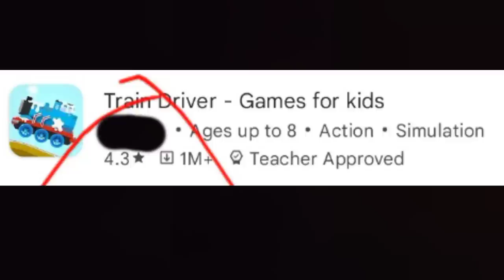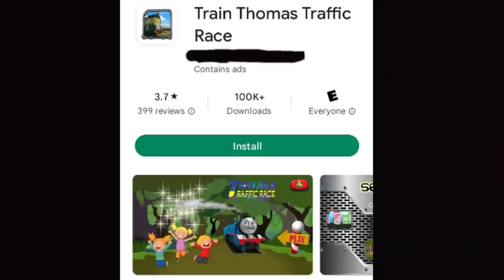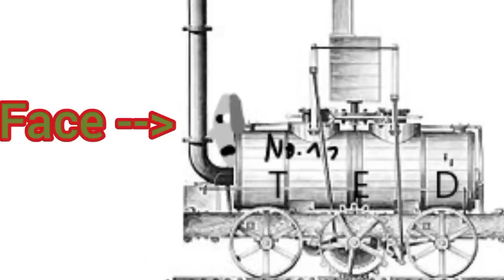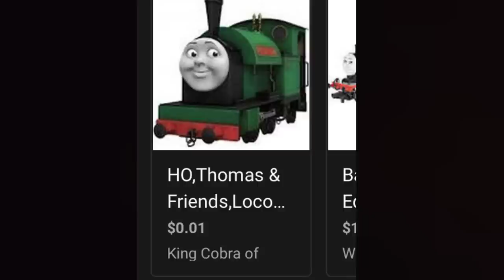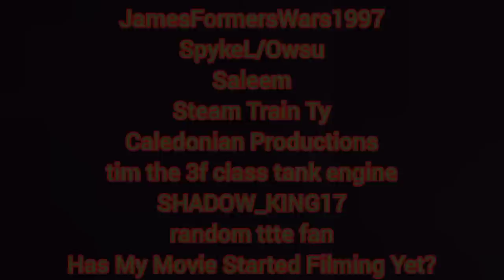cursed Thomas and friends part 10